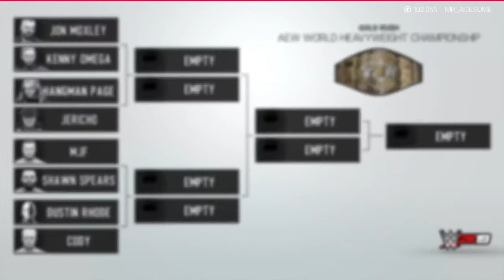AEW WORLD TITLE TOURNAMENT WWE 2K19 PART 1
Part 1 of the AEW World Title Tournament